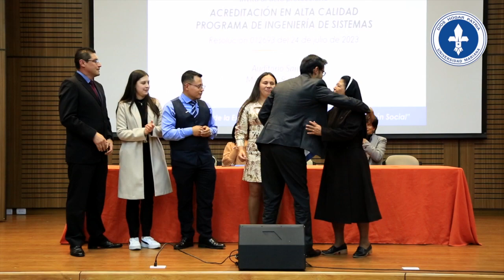Programa de Ingeniería de Sistemas Acreditado en Alta Calidad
NoticiasUMariana En ceremonia especial la Hermana Aylem Yela Romo, rectora de la Universidad Mariana entregó la resolución No. 012693 del 24 de julio de 2023, a través de la cual el Ministerio de Educación Nacional, otorgó la Acreditación en Alta Calidad al Programa de Ingeniería de Sistemas de la Universidad Mariana por el término de 6 años.💙🙌